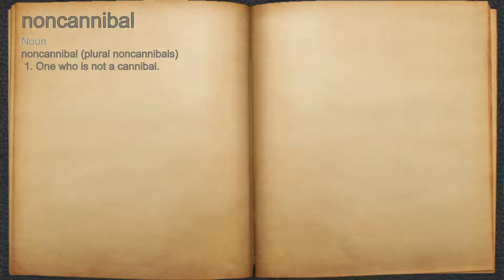What does noncannibal mean?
A spoken definition of noncannibal.

Intro Sound:
Typewriter - Tamskp